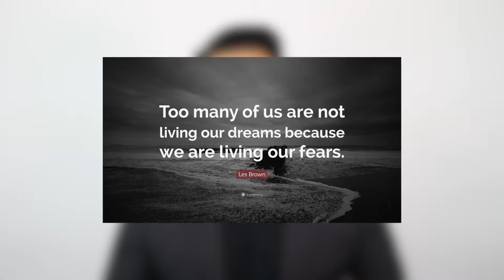What Les Brown shared with me